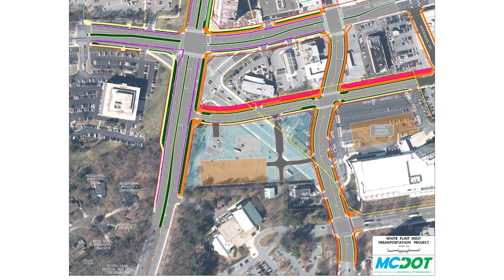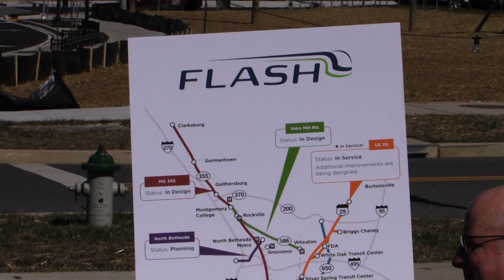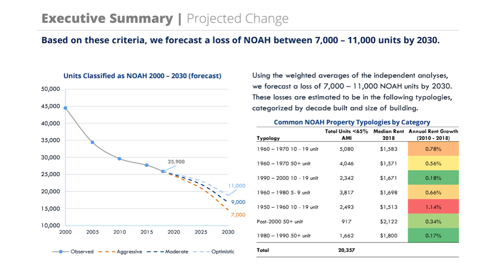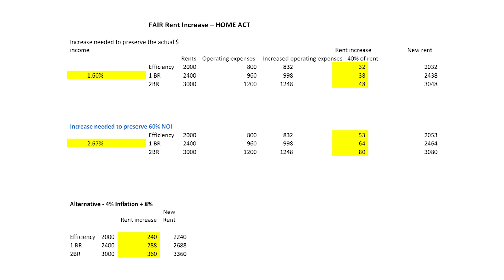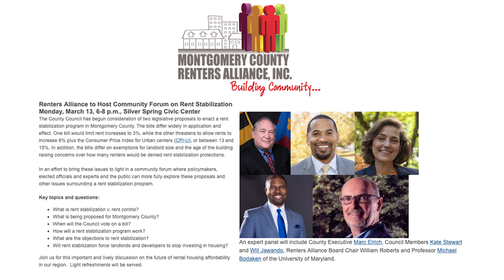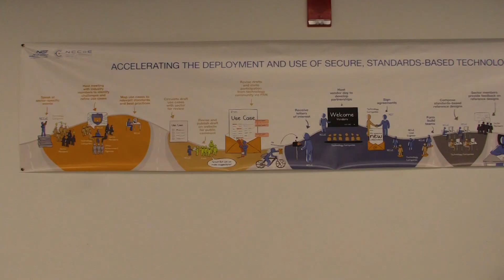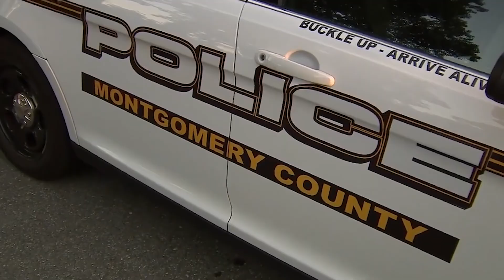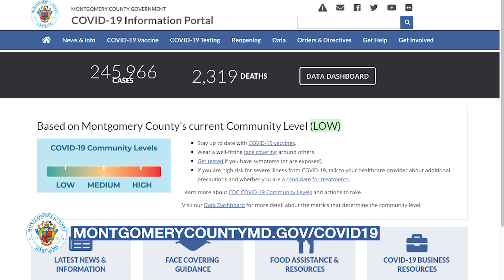County Executive Marc Elrich Weekly Update Message 03.10.2023